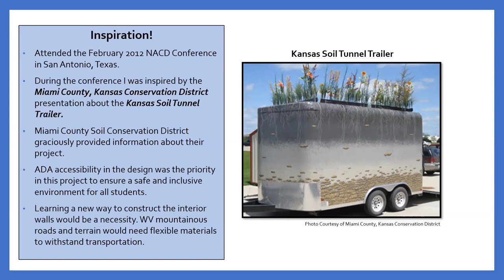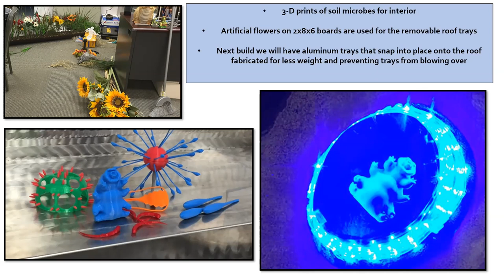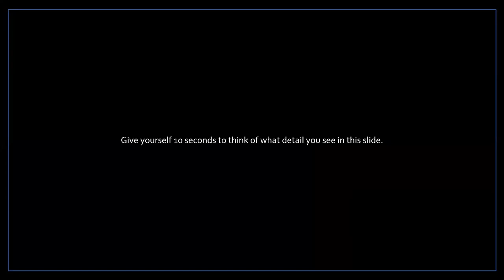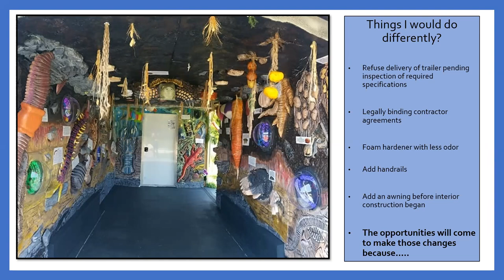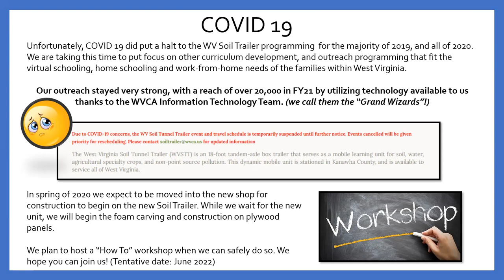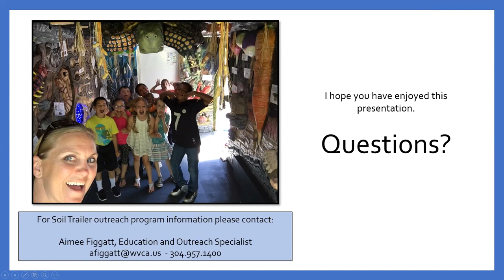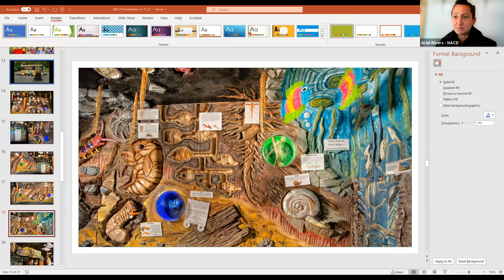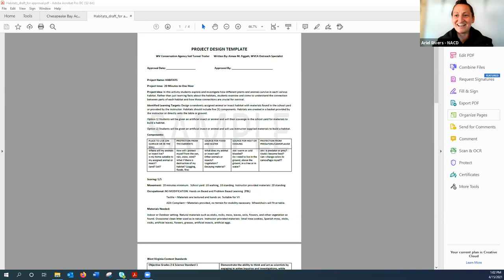NACD Urban and Community Conservation Webinars - April 2021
NACD’s Urban and Community Conservation Webinars are held from 12:00 p.m. – 1:00 p.m. ET on the third Thursday of each month. This webinar series, sponsored by The Scotts Miracle-Gro Foundation, features the projects and programs led by conservation districts and their collaborators, and often imparts strategies for securing funding and structuring urban conservation initiatives.

The April 2021 webinar features the West Virginia Conservation Agency’s Soil Trailer.